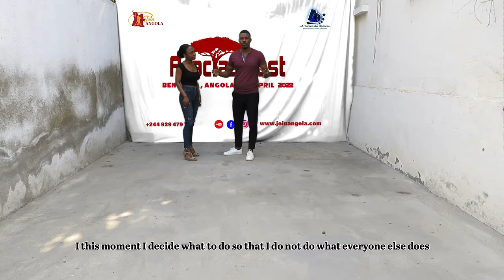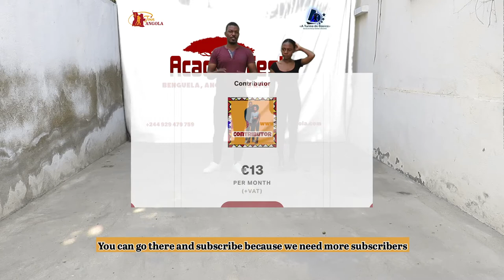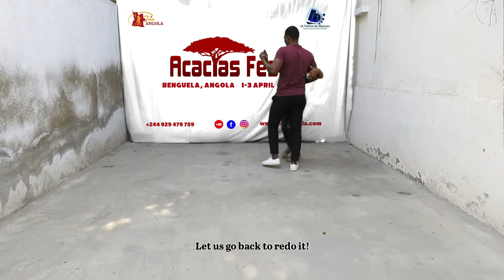Learn advanced Semba/Kizomba footwork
Hi everyone

We are back with another class to help you take your Semba and kizomba dancing to the next level! In this class Criso and Ana will teach some cool tricks for the leaders while the followers will improve their passada!